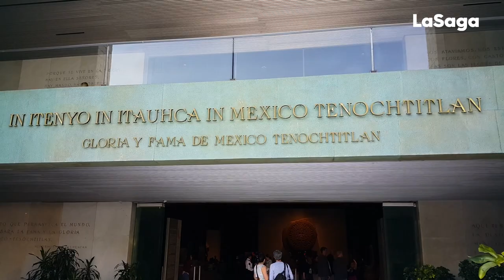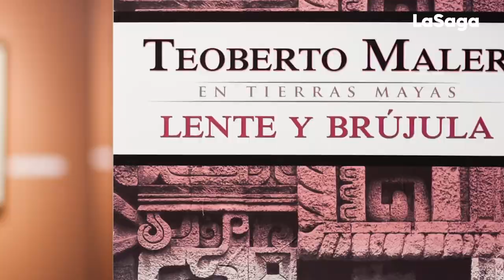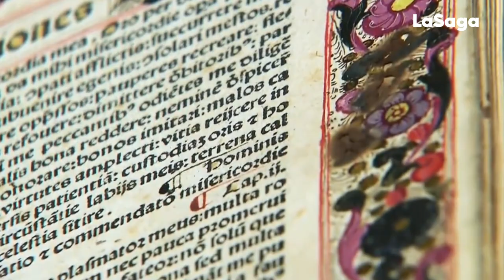El Museo Nacional de Antropología fue inaugurado un día como hoy, pero de 1964.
SAGA TEAM El Museo Nacional de Antropología fue inaugurado un día como hoy, pero de 1964, por el presidente Adolfo López Mateos. Es uno de los más importantes del mundo.